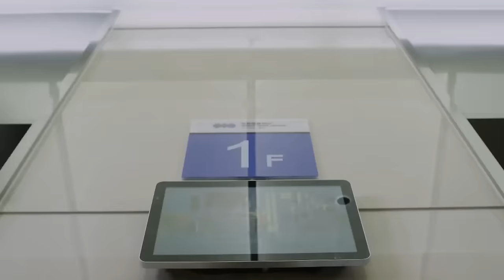Billionaire's Sweetheart EP13 | ✨CEO never expects that annoying girl will be the apple of his eyes!